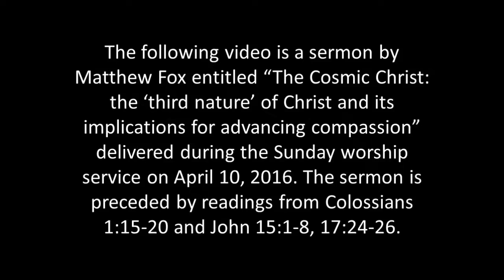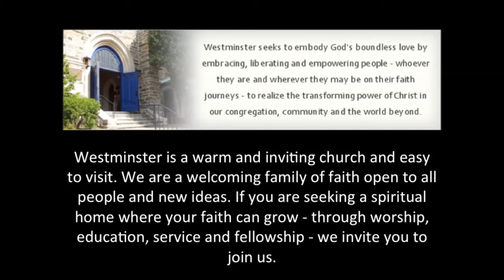Matthew Fox sermon to Westminster Church of April 10, 2016, entitled "Cosmic Christ".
This video is a sermon delivered by the distinguished speaker Matthew Fox entitled, "The Cosmic Christ: the "third nature" of Christ and its implications for advancing compassion".  It is preceded by readings from Colossians 1:15-20 and John 15:1-8, 17:24-26.  This sermon was given to the congregation of Westminster Presbyterian Church in Wilmington, DE